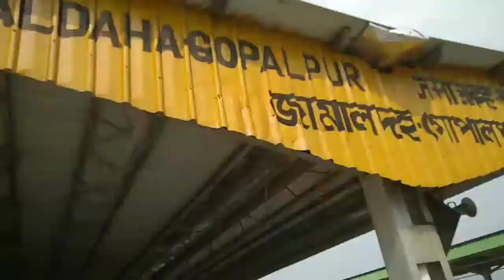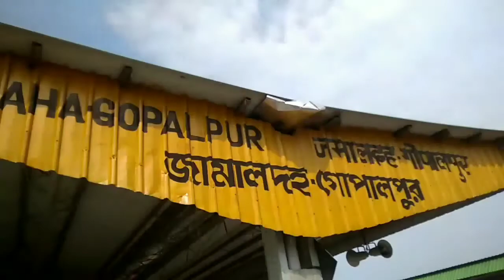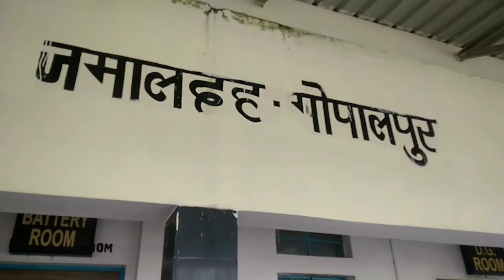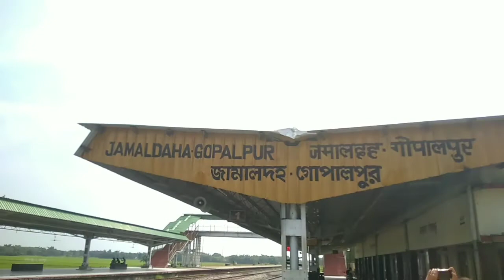Jamaldaha Gopalpur station | Jamaldaha Railway Station | New Cooch behar to Jamaldaha Gopalpur Train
Jamaldaha Gopalpur station

Jamaldah Gopalpur Railway station is in Cooch Behar district making it an important railway station in the Indian state of West Bengal. The station code name of Jamaldah Gopalpur is ‘JDGP’. As part of one of the busiest and populated Indian states, West Bengal, the Jamaldah Gopalpur railway station is known amongst the top hundred train ticket booking and train traveling stations of the Indian Railway. The total number of trains that pass through Jamaldah Gopalpur (JDGP)

তিনশো বছরের পুরানো এক প্রাচীন মন্দিরের রহস্য l জামালদহ জয় কালী বাড়ি l এক অজানা অদ্ভুত রহস্য

শ্রাবণী মেলা 2022 ll Expo Shraboni Mela ll Mathabhanga ll Coochbehar ll West Bengal Famous Fair

Rupsa's Birthday Celebration || Bengali Birthday Vlog || It's Family Time